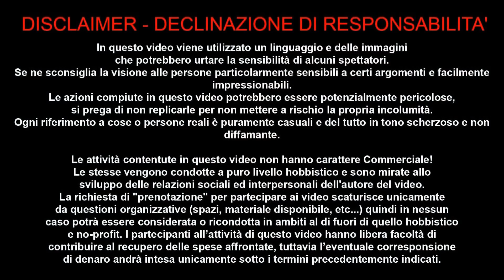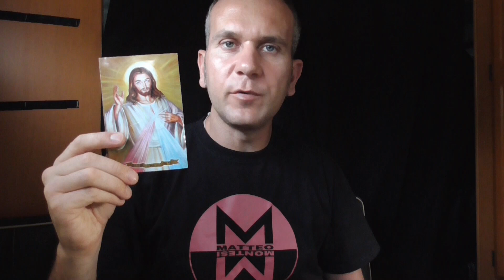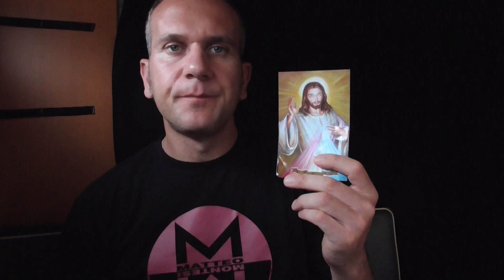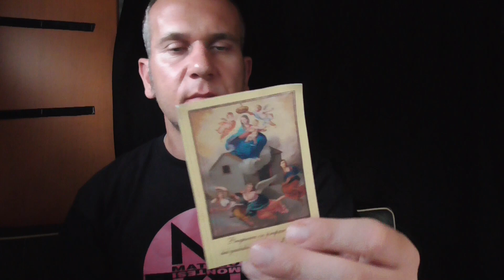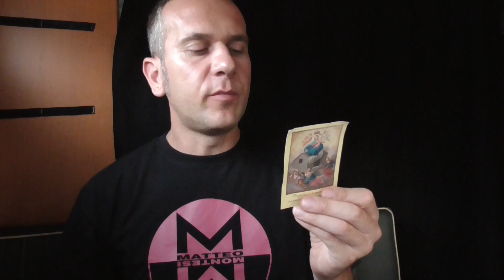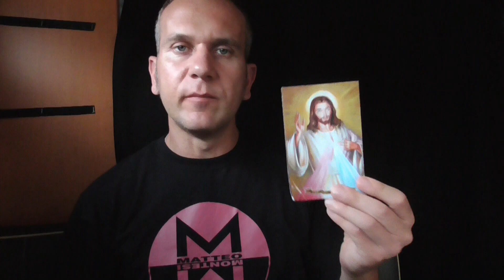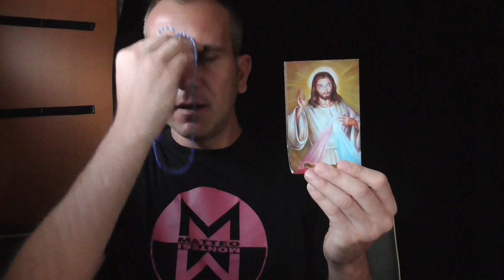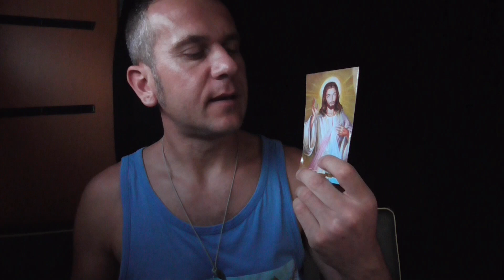NIENTE E' POSSIBILE SENZA 15 SET 2019